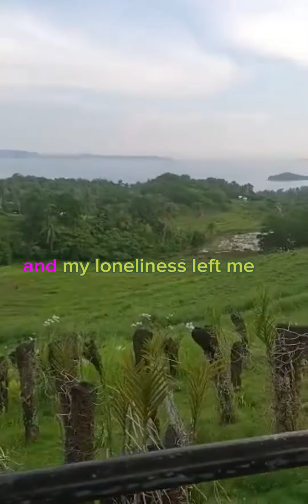Even the nights are better/ karaoke version by Air Supply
Songwriters: J. L. Wallace / Kenneth E. Bell / Terry Skinner

no copyright ingfrigement intended music